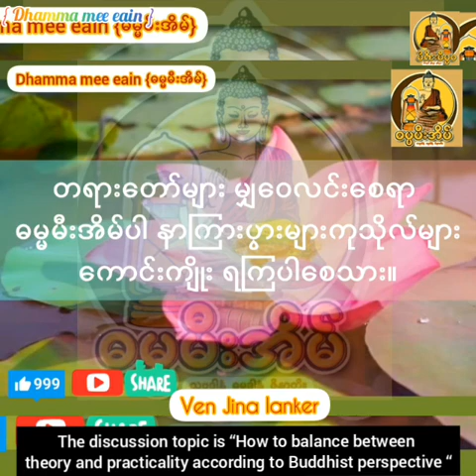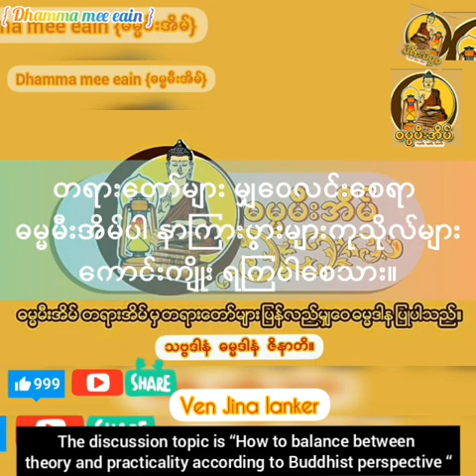How to balance between theory and practicality according to Buddhist perspective “